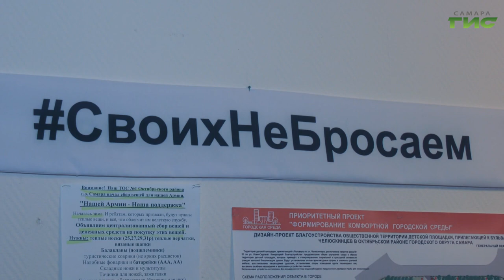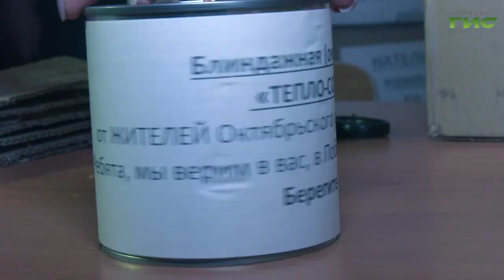"Как преобразить двор" / "Совет моего дома" от 01.03.2023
Как можно преобразить микрорайон, двор благодаря взаимодействию жителей и представителей власти? Как принять участие в областном проекте "СОдействие"? По какому принципу работает инициативное бюджетирование? Смотрите программу "Совет моего дома".